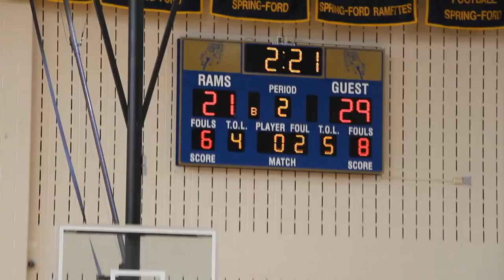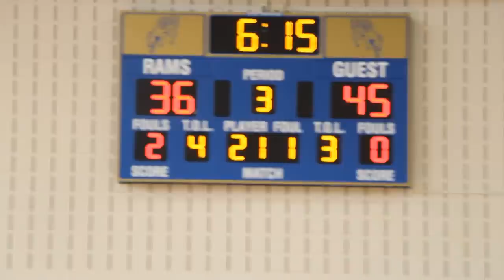Chester Vs Coatesville Round 3 State Playoffs "YesgodTv"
All New Official YesgodTv Video Of The State Playoffs Round 3 State Against Coatesville.